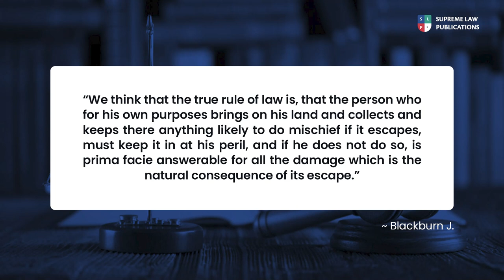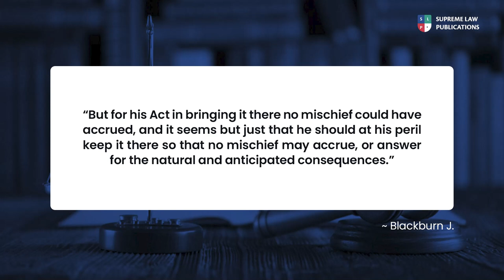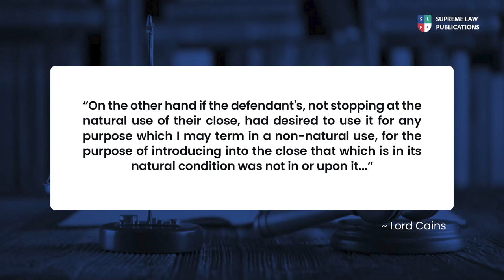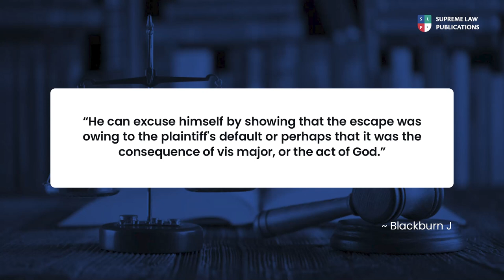THE RULE IN RYLANDS vrs FLETCHER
In this video,we look at the rule in Rylannds vrs Fletcher.  A rule that first developed as a tort of negligence but later metamorphosed into a distinct rule of Law. we explain with practical examples that make it very clear